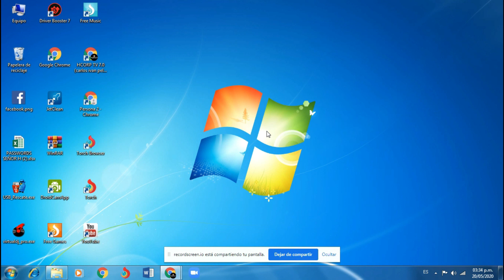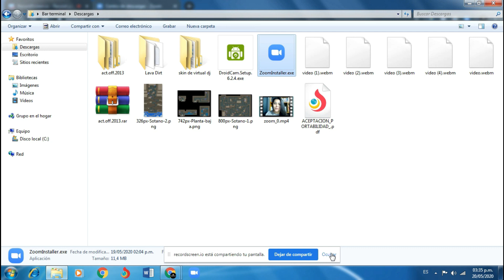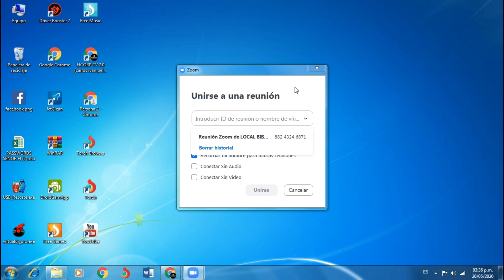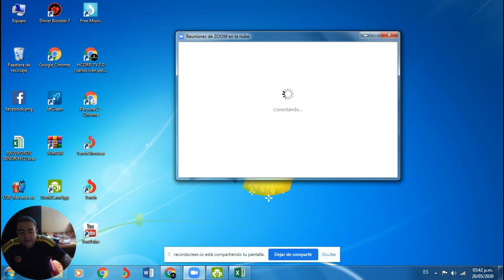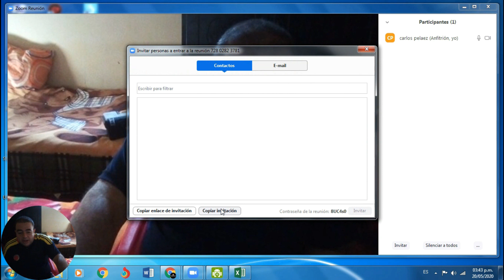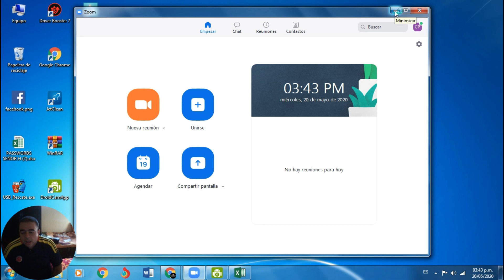ZOOM PARA WINDOWS 7